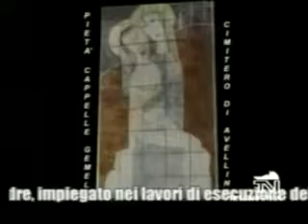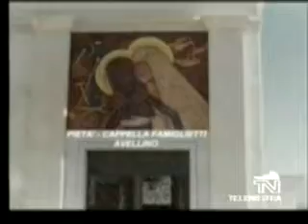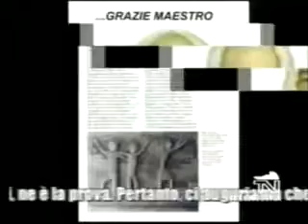SERVIZIO TELENOSTRA - 17/07/2007